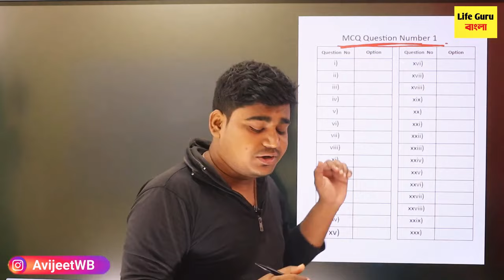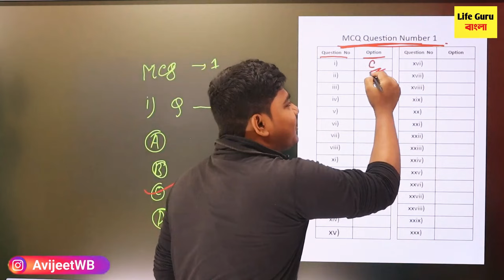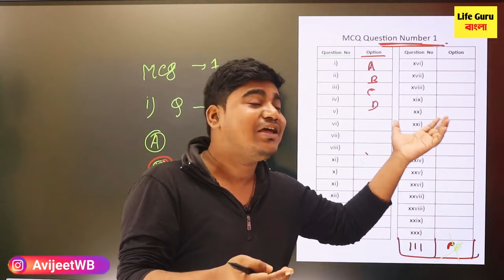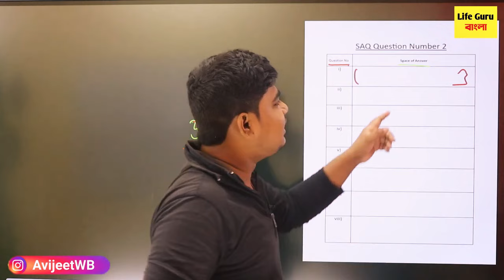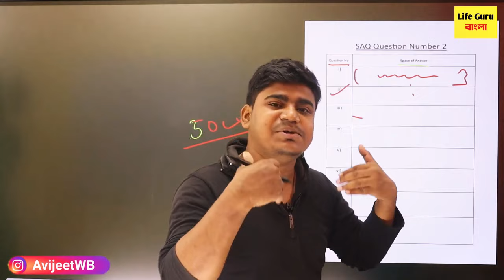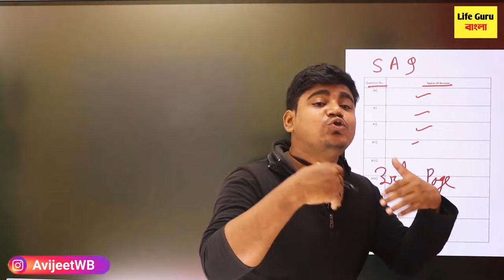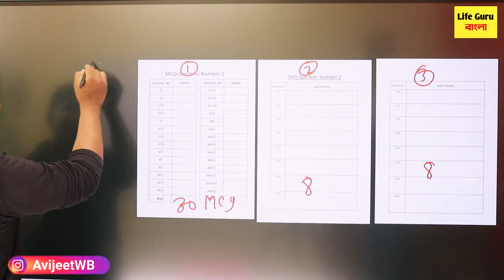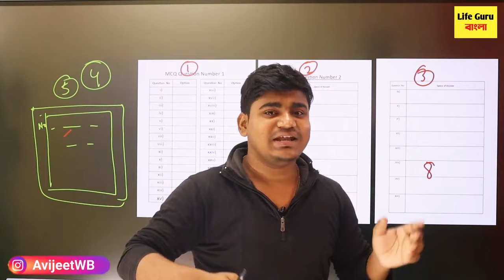HS question answer paper 2024 wbchse | Class 12 question paper Bengali 2024 solved process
HS question answer paper 2024 wbchse | Class 12 question paper Bengali 2024 solved processS Bengali question paper 2024 wbchse ? Fazil question paper Bengali 2024 solved hs bengali answer paper 2023